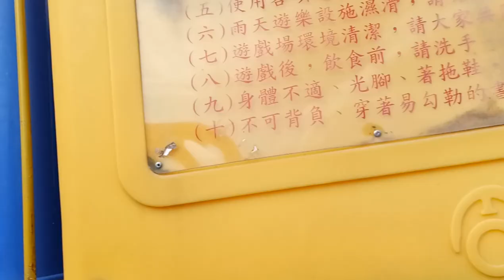kids playground|車子|玩具車|玩具|巧虎|健達出奇蛋|孩子們的遊樂場|5歲